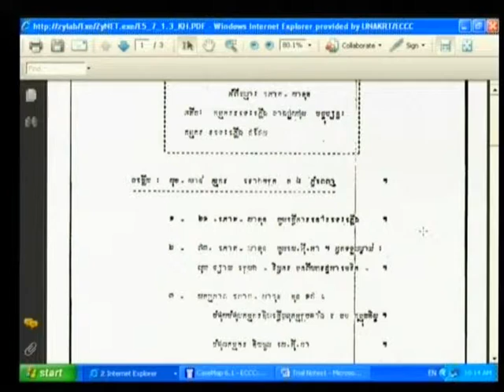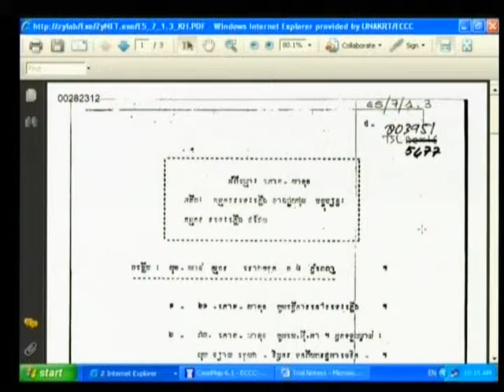Session 1 - 08 July 2009 - Case 001 - EN/FR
Questioning of CP Phaok Khan and CP Chin Meth.